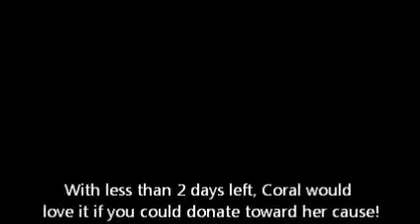Jump4Heart Thank You Take 4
Coral jumps in less than 2 days. She is $15 from her goal.  She wishes to thank Mr. Otey of West Coast Florida Enterprises and Uncle Chad & Aunt Erin for their generous donations!  THANK YOU!